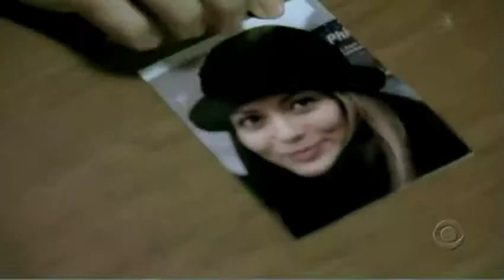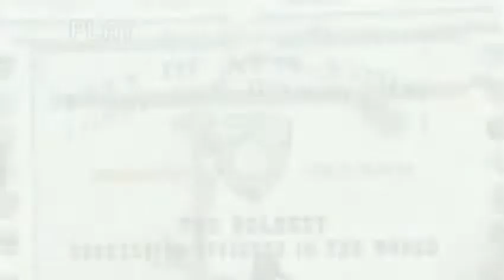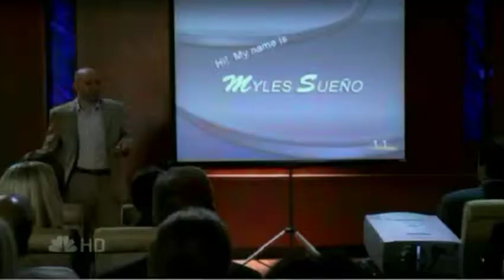Mark Adair-Rios showreel HD 2011